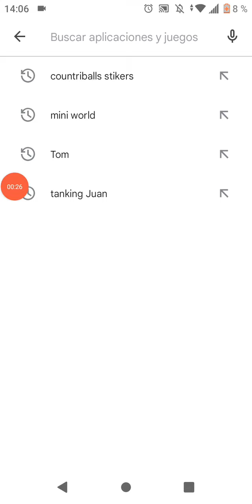cómo poner las banderas de no se XD no sé cómo se llaman las banderas esas XDXD